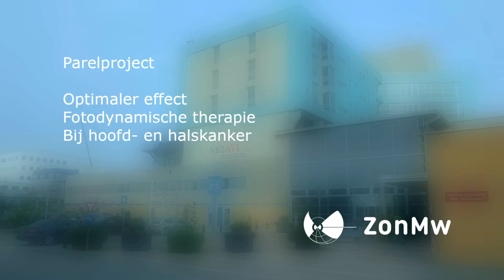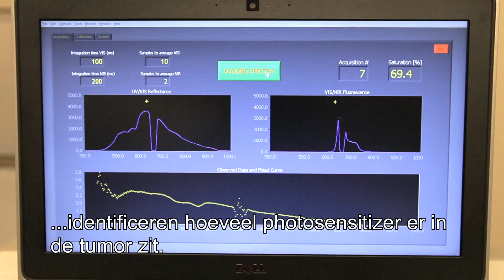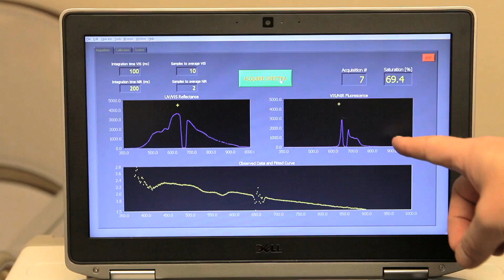Parel - Meting effectiviteit van lichttherapie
Dr. Dominic Robinson in het Rotterdamse Erasmus Medisch Centrum heeft op 2 november de ZonMw Parel ontvangen uit handen van drs. Hans de Groene, algemeen directeur van NWO. Het team van Robinson ontwikkelde een techniek om te meten of lichttherapie (fotodynamische therapie, PDT) effect zal hebben.